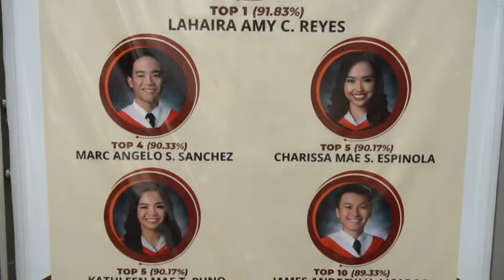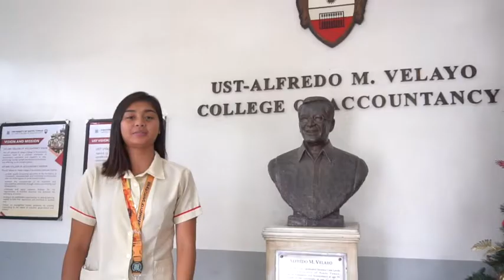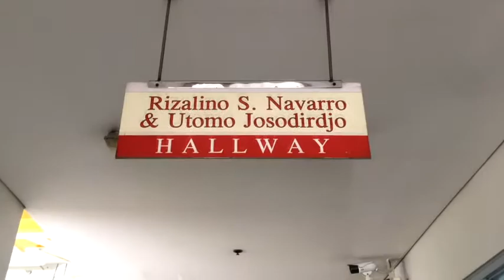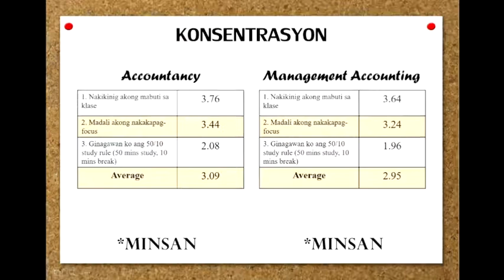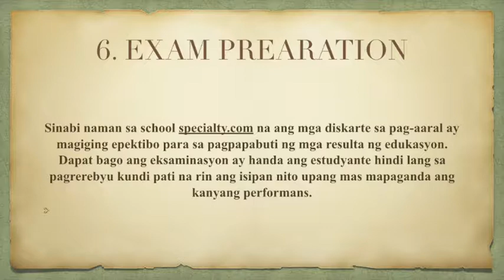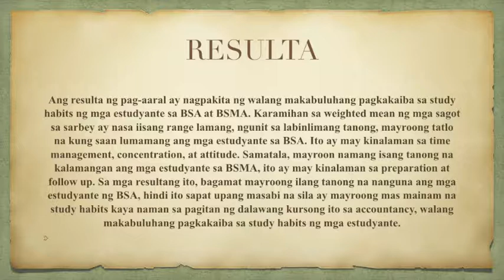Study Habits ng BSA VS BSMA: Sino ang mas malupit?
Isang dokyumentaryo na nagkukumpara sa study habits ng BSA at BSMA students sa UST.